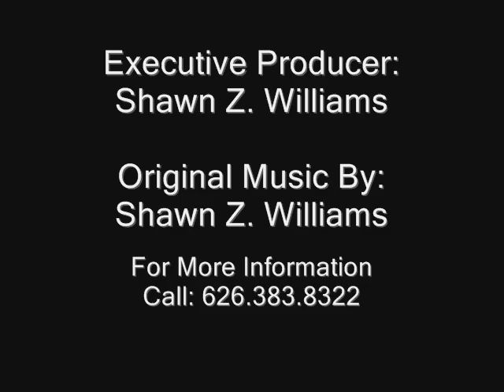CISCO Commercial LOVE ALL HUMANS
Created for Cisco Systems #1 in World-Wide Communication Systems and Services. Shawn Z. Williams thanks Cisco for considering using our song.